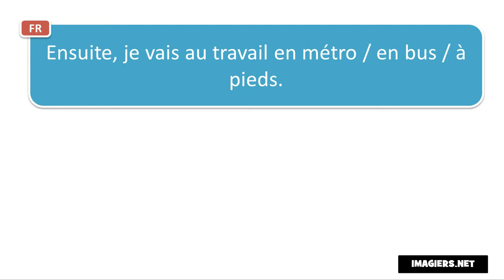Cómo pronunciar Francés # Ensuite, je vais au travail en métro en bus à pieds